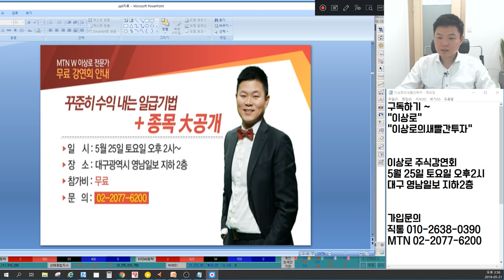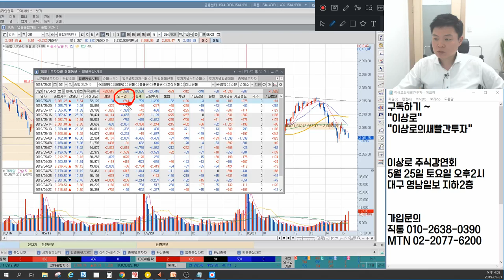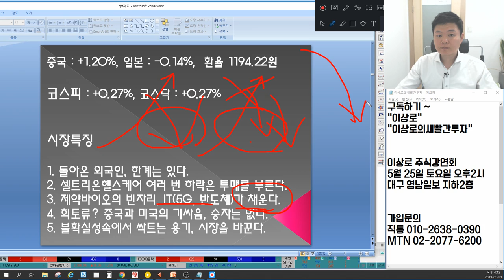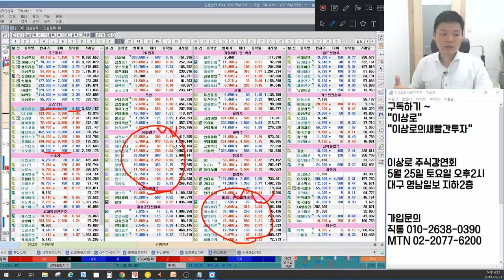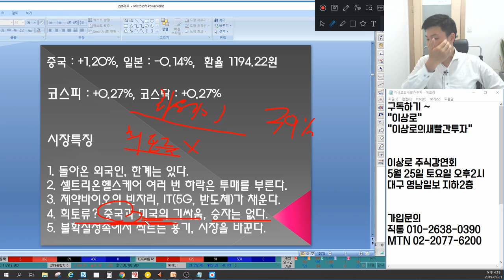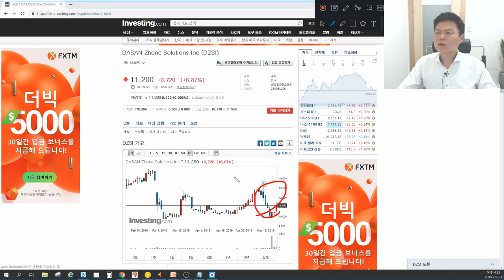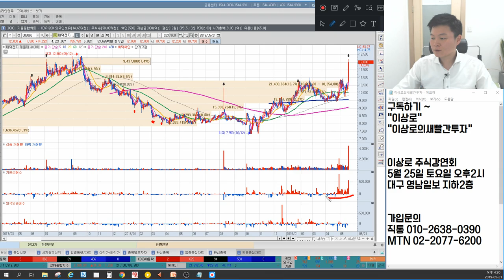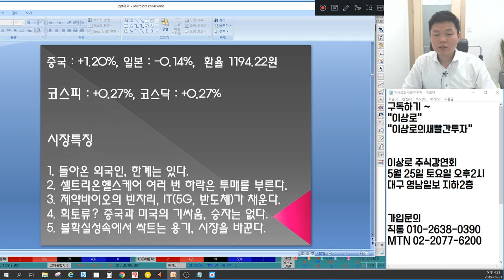셀트리온헬스케어 블록딜,차트분석 제약바이오 영향, 5G관련주 다산네트웍스,삼지전자=화웨이? 희토류관련주 유니온,유니온머티리얼,티플랙스 언론에 나오지않는 마감시황&종목추천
5월 21일 장마감후 꼭 알아야할 주식 마감시황과 내일장 관심주 5선 지금 확인하세요~

1. 돌아온 외국인, 한계는 있다.
2. 셀트리온헬스케어 여러번 하락은 투매를 부른다.
3. 제약바이오의 빈자리, IT(5G, 반도체)가 채운다.
4. 희토류? 중국과 미국의 기싸움, 승자는 없다.
5. 불확실성속에서 싹트는 용기, 시장을 바꾼다.
6. 내일장관심주 공개